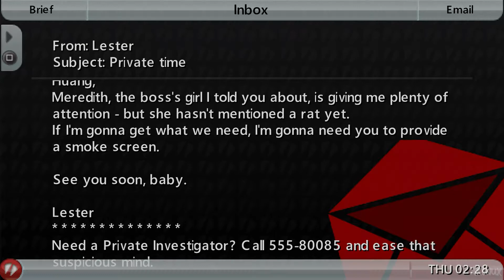GTA Chinatown Wars Remastered - Mission #56 - See No Evil (HD)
GRAND THEFT AUTO CHINATOWN WARS | GTACTW | GTA CHINATOWN WARS | Full High Definition 1080P Ultra Settings 60FPS | Grand Theft Auto Chinatown Wars Gameplay Walkthrough 1080P | FULL GAME GUIDE

“Rockstar has captured and condensed the Grand Theft Auto series' high points and crammed them into one terrific title. Think the DS can't handle GTA? Think again.”

Huang Lee, the spoiled son of a recently murdered Triad boss, arrives by plane in Liberty City bringing Yu Jian with him, a sword that Huang's father won in a poker game, intending it to be used as an heirloom, to deliver it to the new patriarch of the family, Huang's uncle Wu "Kenny" Lee. Shortly after landing, Huang's escorts are killed by assassins and he is shot (a bullet grazes the side of the head but he survives) and kidnapped. The assailants steal the sword and, thinking Huang is dead, dump his body in the water. Huang manages to survive and informs Kenny that Yu Jian has been taken. Kenny explains that he had intended to offer the sword to Hsin Jaoming, the aging Triad boss in Liberty City, as a means of securing a position as his replacement. Kenny has been dishonored and reduced in power due to the loss of Yu Jian, leaving him and Huang working to keep their businesses afloat.

Released on :
- March 17, 2009 for DS
- October 20, 2009 for PSP
- January 17, 2010 for iOS
- December 18, 2014 for Android